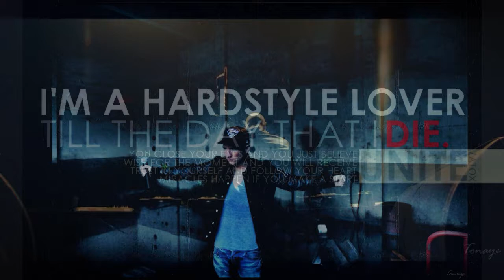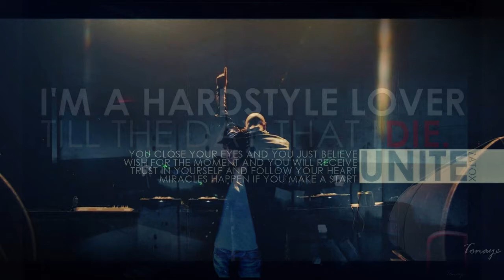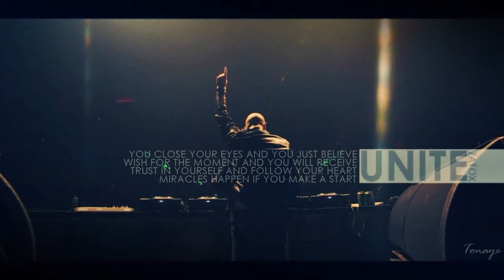Zatox - Creation (The Reaper Remix)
My remix of Creation